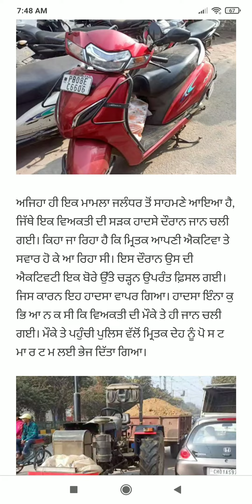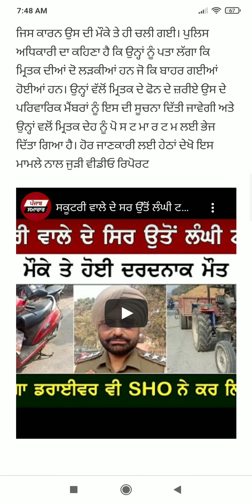Punjab News Live - Latest Punjab News - Bhagwant Mann - Breaking News of Punjab Politics